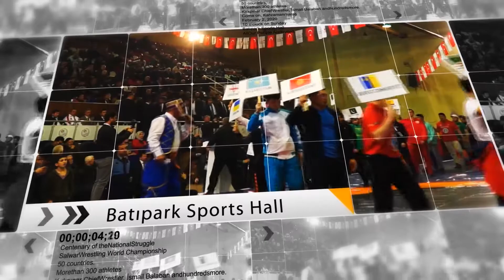SALWAR WRENSTLİNG WORLD CHAMPİONS SHİP KAHRAMANMARAS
Wrestling which is the first and common sports of history of humnitiy, is the best and naturel struggling sample between two living beings.